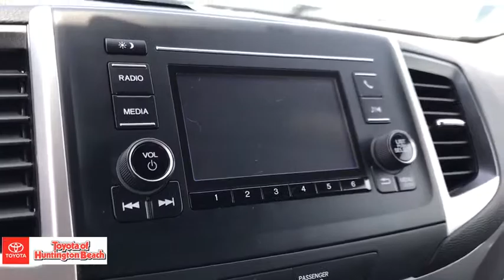2017 Honda Pilot Westminster, Costa Mesa, Garden Grove, Long Beach, Huntington Beach, CA 284272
Black Forest Pearl Used 2017 Honda Pilot available in Huntington Beach, California at Toyota of Huntington Beach. Servicing the Costa Mesa, Garden Grove, Long Beach, Huntington Beach, CA area.

WOW ONLY 10K ORIGINAL MILES!! ONLY 1 PREVIOUS OWNER. LIKE BRAND NEW! SAVE THOUSANDS BUYING PRE OWNED VS NEW. Looks and runs great. Good tires and brakes. Engine and transmission run smooth. Damage free. Immaculate inside and out. FREE CARFAX! We have great interest rate and financing for ALL credit situations.. Black Forest Pearl 2017 Honda Pilot LX FWD 6-Speed Automatic 3.5L V6 24V SOHC i-VTECRecent Arrival! 19/27 City/Highway MPGAwards:* ALG Residual Value Awards * 2017 IIHS Top Safety Pick+ (When equipped with Honda Sensing and specific headlights) * 2017 KBB.com Best Buy Awards * 2017 KBB.com 12 Best Family Cars * 2017 KBB.com Brand Image Awards * 2017 KBB.com 10 Most Awarded Brands2016 Kelley Blue Book Brand Image Awards are based on the Brand Watch(tm) study from Kelley Blue Book Market Intelligence. Award calculated among non-luxury shoppers. Kelley Blue Book is a registered trademark of Kelley Blue Book Co., Inc.WHY BUY at the BEACH? Our customers are our most valuable asset. If you are already a customer, welcome back. If you are new to Toyota of Huntington Beach, we would like to convince you to join the ranks of satisfied Toyota of Huntington Beach customers. Financing for all situations. Great rates available. GREAT rates for good credit. Financing for ALL credit situations. BK ok. Low score OK. (See dealer for details.) Se Hablamos Espanol. Marticular OK.